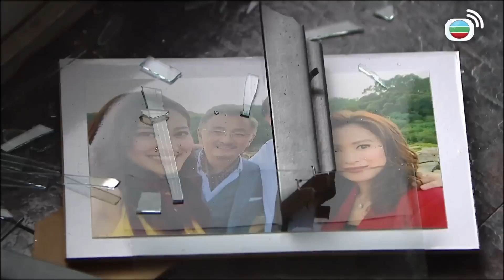吳岱融 x 陳凱琳｜老豆真面目真係好狼死！｜巨輪II｜ 蕭正楠｜田蕊妮｜楊明｜阮兆祥｜愛情｜商業競爭｜TVB港劇精華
巨輪2｜羅威信 (蕭正楠) 與姚文英 (田蕊妮) 創立的羅信記已成為澳門手信業名牌，惟威信得罪集團富商高天鷲 (吳岱融)，遭對方陰險報復。威信與文英因背景神秘的高伊娜而鬧僵，其時又傳來文英丈夫龍飛 (阮兆祥) 遇險消息……面對重重打擊，威信與文英如何逆境求存？